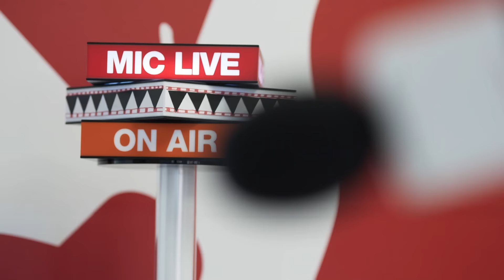Ho bina mmoho hoa Takalani | Ubuntu Adventures with Elmo & Zuzu (Sesotho)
Kajeno, Elmo le Zuzu ba tjhakela sepetlele sab ana le metswalle ya bona le ho etsa mmino mmoho.

Zuzu is a six-year-old light-hearted, magenta monster who is a leader that never gives up! Especially when playing with Elmo, Zuzu loves making new things using the items that the Playbox delivers to them!

Today, half of South African children do not have access to quality preschool education—a critical head start that can affect the rest of their lives. In 2000, Sesame Workshop launched Takalani Sesame in South Africa to bring effective early education to more of the country’s children.

We’ve always worked to address the important social and emotional needs of South Africa’s children. Generations of South Africans now share a love of Takalani Sesame, its characters, and its efforts to improve the lives of young children.

for fun and educational resources.